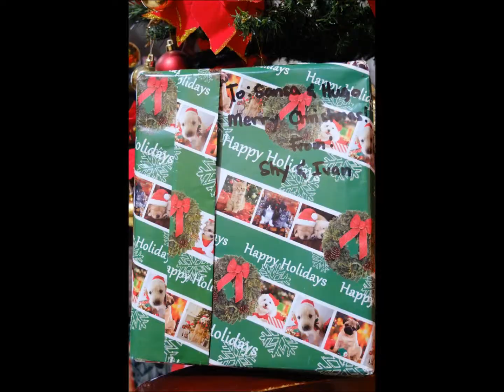Happy Holidays! From Sansa and Hugo! (Behind the scene :D )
Behind the scene AKA "Hugo, let's jump up and down the sofa! -Sana" Female human just couldn't get us to stay put! HAHA We're just too excited like that :D Happy Holidays humans! Happy birthday to our creator Christ Jesus! ^_^